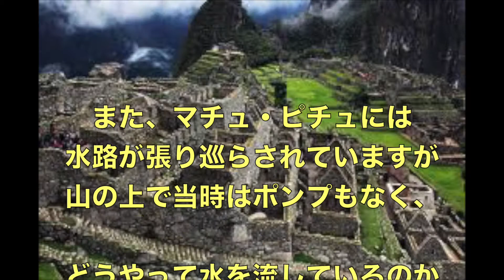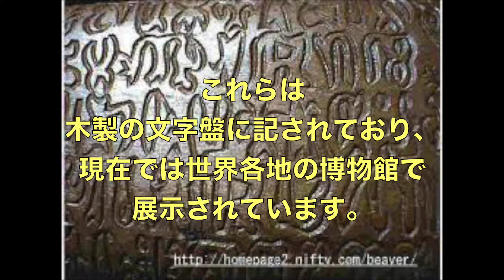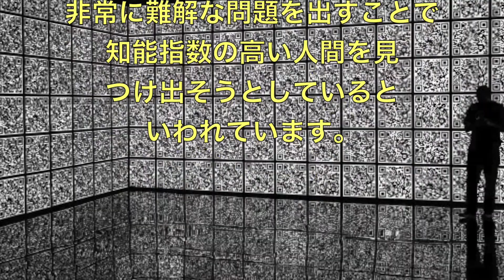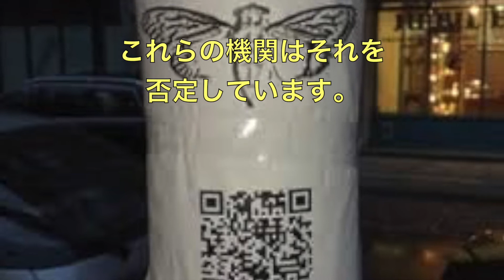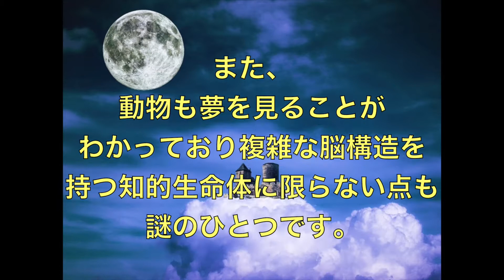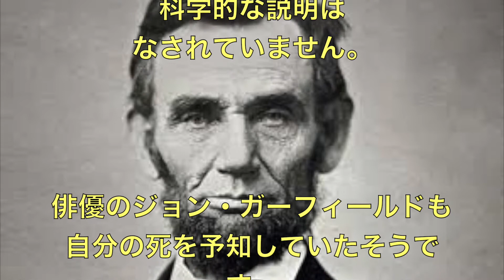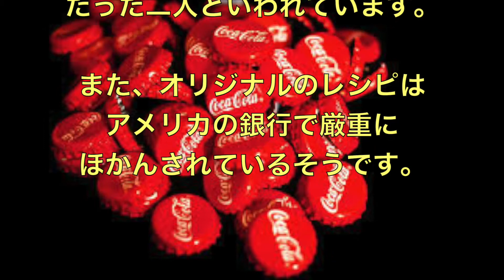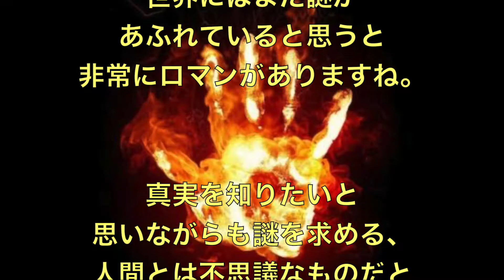【衝撃】いまだ解明されていない未知なる領域！世界に残された謎12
世界は謎であふれています。これまで人類は謎を解明しようとすることで進歩、発展してきました。人類にとって謎は生活を豊かにする上で非常に重要な事柄なのです。
今回は世界中に残された謎についてご紹介します。

【関連動画】
【衝撃】いまだ解明されていない未知なる領域「深海」の謎に世界が震えた！驚愕、深海魚の画像がよく見るととんでもない！【雑学魂】
【衝撃】日本で実際に起きた不気味な未解決事件3選！未だ解明されていないヤバすぎる闇に消えた真相！【雑学魂】
【衝撃】金正恩、居場所バレる！北朝鮮にアメリカ最強の海軍特殊部隊が出動で最終局面下！？なんと側近に諜報員が存在していた！
【衝撃】F-3戦闘機の開発最新情報！ 日本初の15トン級「XF9-1」エンジン性能に驚愕ｗｗｗ 韓国の反応がヤバかった！『海外の反応』